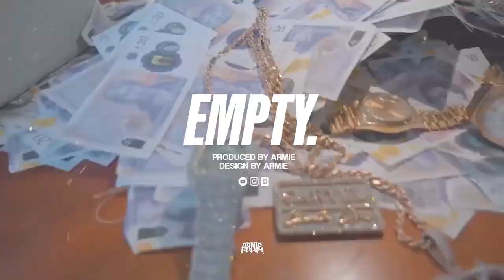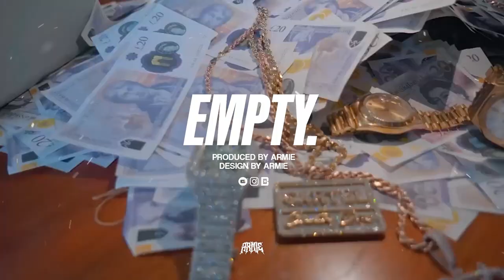[FREE] Country Dons x Bugzy Malone UK Rap Type Beat - ''EMPTY'' (Prod. ARMIE)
This beat was produced by: ARMIE x BenzMuzik